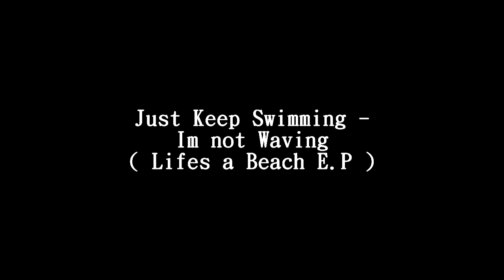Sgt vs Dv8 by Shrooms